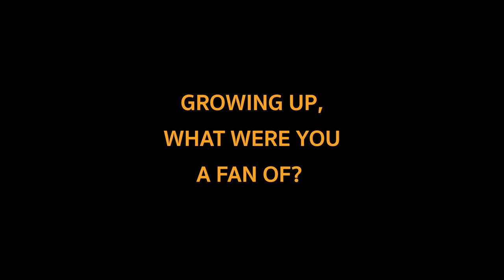David Kaye Has Narrated Your World | Fast Fandom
On a recent visit to Pensacon in Pensacola, Florida, David Kaye (Marvel's Eternals, Inuyasha, Transformers) shared a moment with us on the convention floor. He'll tell us about his love of comics, his time on Battlestar Galactica and leaves us with an important lesson about being a great narrator.